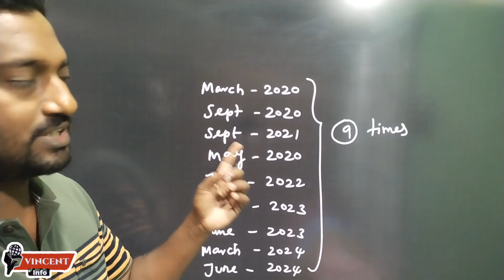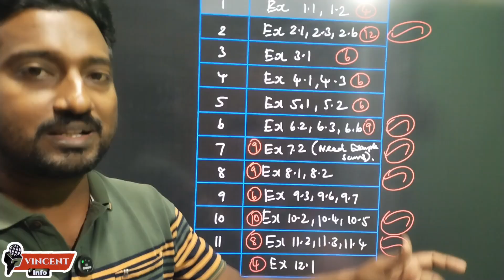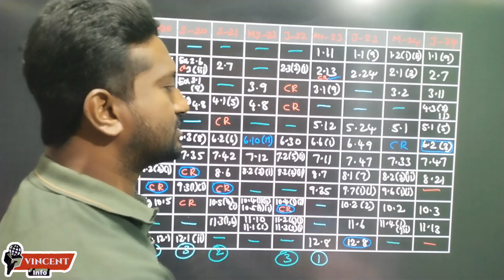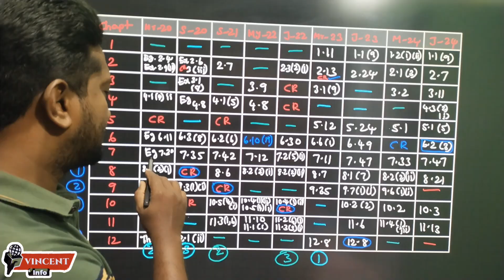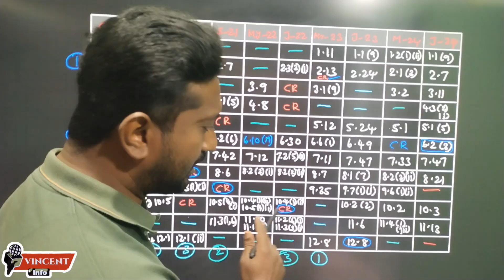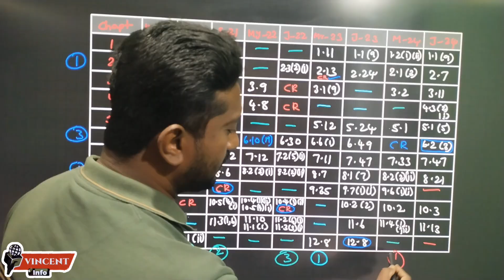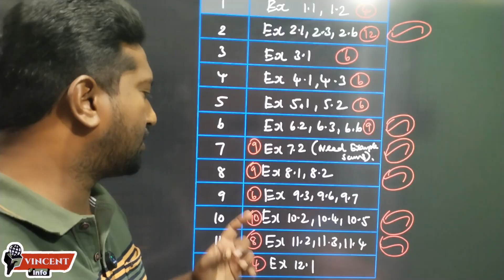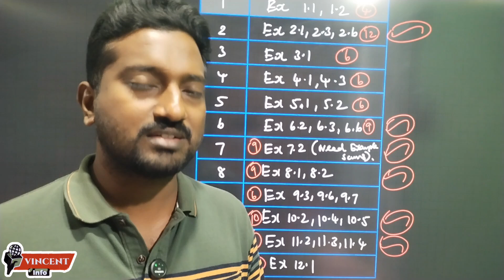12th Maths|2marks|Important|Questions|All|Public question paper analysis|2026|Vincent Info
for 3marks public examination analysis